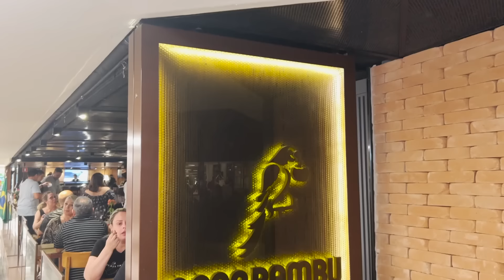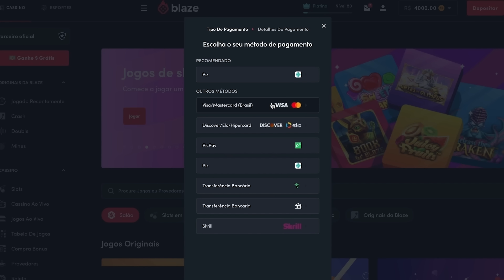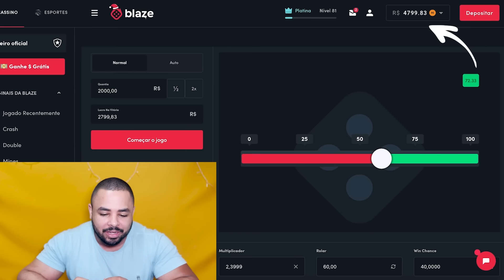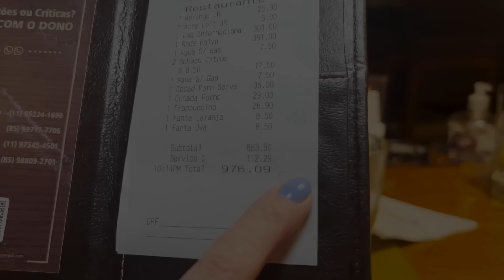FRUTOS DO MAR NO COCO BAMBU | LAGOSTA E POLVO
Bora de FRUTOS DO MAR!

Provamos LAGOSTA E POLVO pela primeira vez no COCO BAMBU.

Siga as nossas outras redes @casalnascimentooficial

COCO BAMBU
Avenida Rebouças, 3970, subsolo 2, loja 2017 - Pinheiros, São Paulo - SP

00:00 - FRUTOS DO MAR NO COCO BAMBU | LAGOSTA E POLVO
01:30 - PATROCINADOR
03:10 - MESA CHEIA
03:42 - VALORES
05:00 - "Camarão OLHUDO"
06:00 - "Vai ter que comer"
07:05 - "FOOOMEEE"
07:35 - Começando com POLVO
11:05 - "Coitada da lula"
13:13 - "Arroz surpreendente de bom"
13:37 - Preferidos do casal
14:50 - "SENSACIONAL"
15:33 - "Homem das cavernas"
17:43 - "Qual prato pediria de novo?"
18:30 - SOBREMESAS
20:30 - "A PERFEIÇÃO existe"